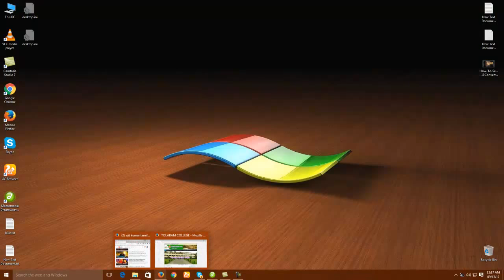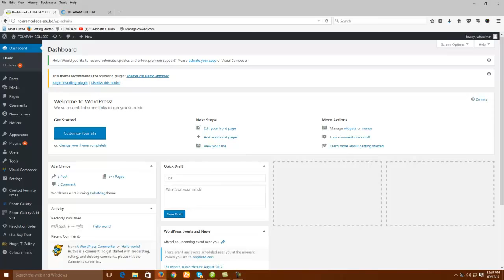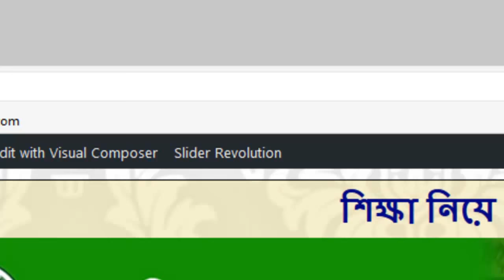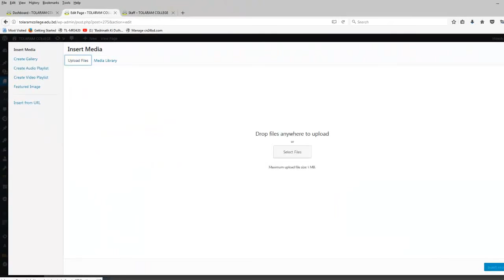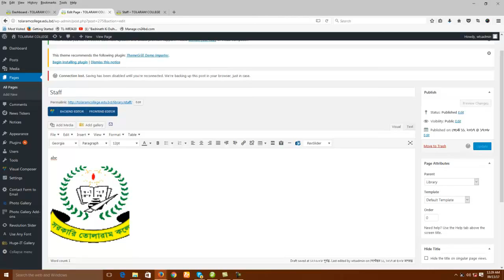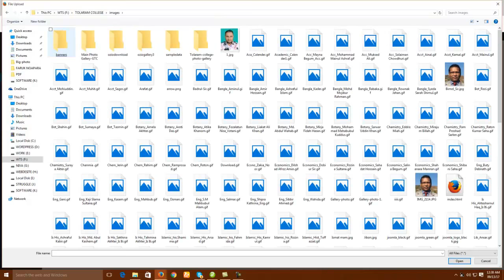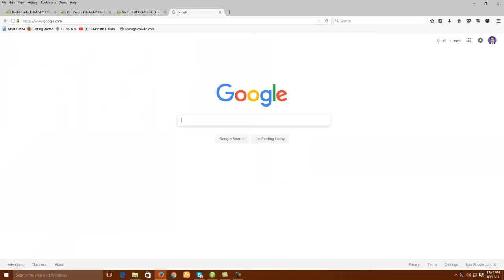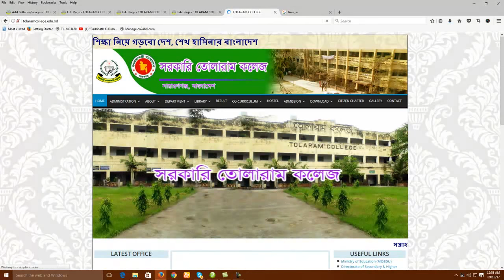TOLARAM COLLEGE WEB CONTANTS EDITING TUTORIAL - 2017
Jaff